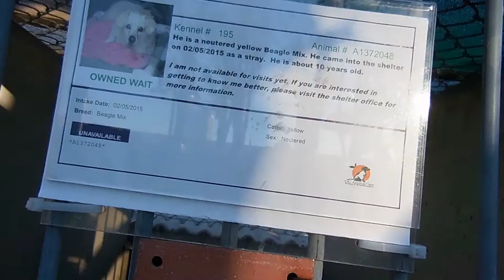A1372048 N; 10 Yrs; Beagle Mix, EUTH LISTED @ OC Shelter, CA (combo)